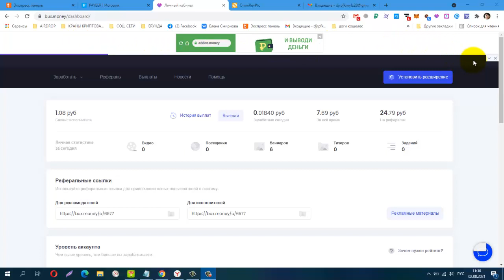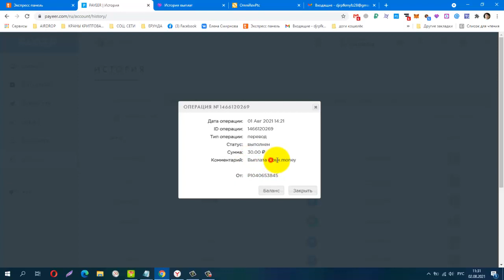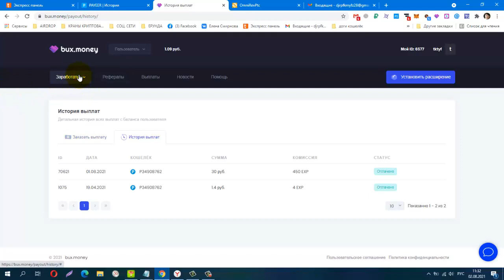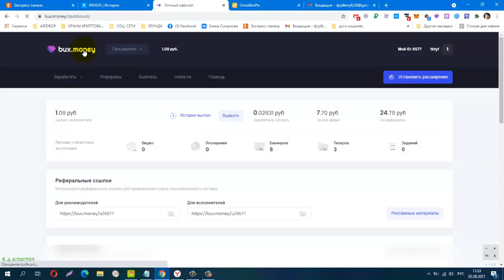БЕЗ ВЛОЖЕНИЙ! РАСШИРЕНИЕ BUX MONEY! СНОВА ВЫВОД! ПЛАТИТ ИНСТАНТ! вывод от 1 руб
Заработок на полном пассиве!
Телеграмм канал, Заработок в Интернете
КОШЕЛЁК payeer.
Perfect Money (Перфект Мани).
обменник Magnetic Exchange
регистр.
постепенно будут добавляться новые краны.
payeer P34908762
Сбер банк
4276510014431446